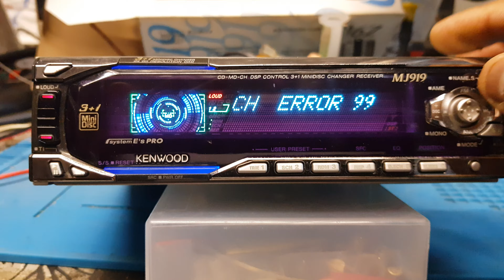Kenwood MJ919 MD error